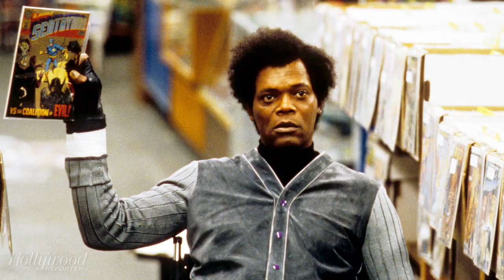M. Night Shyamalan Sets Two More Thrillers at Universal for 2021, 2023 Releases | THR News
M. Night Shyamalan is continuing his prolific partnership with Universal Pictures, setting up two new original projects set for release in theaters on Feb. 26, 2021 and Feb. 17, 2023, the studio announced Monday.